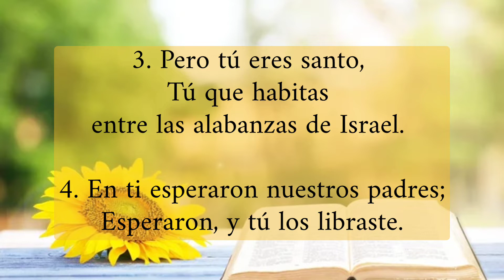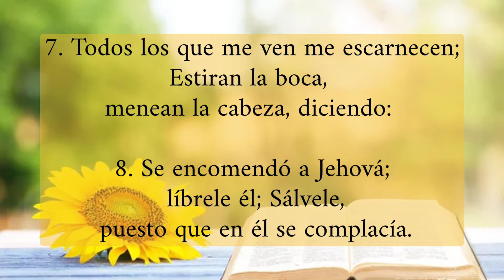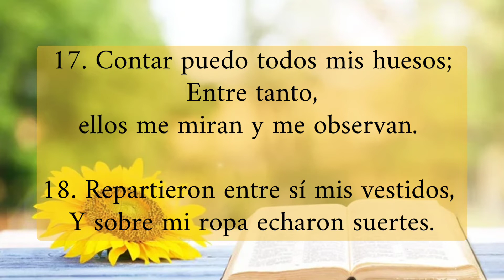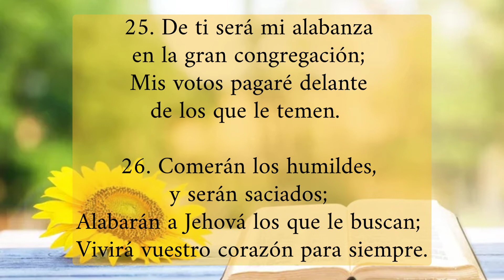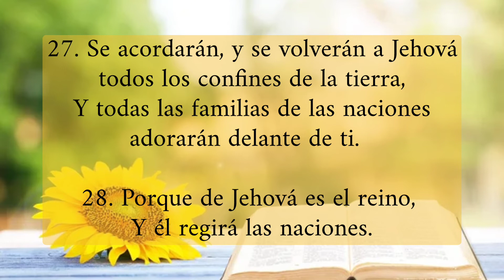Salmos Capítulo 22 | Hermana Tina Rivera | Julio 17, 2022